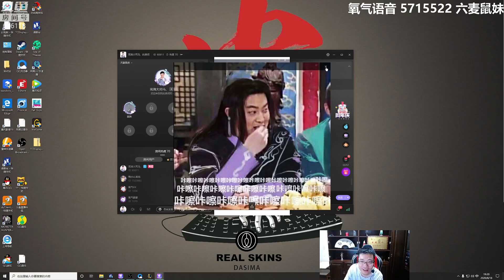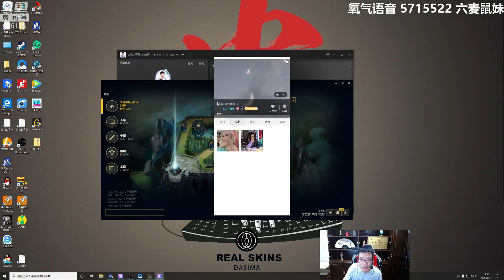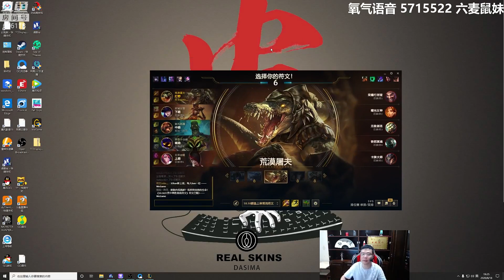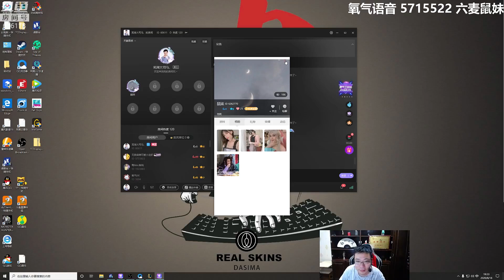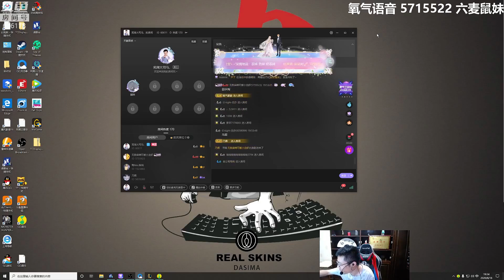【大司马】大司马陪玩时期化身舔狗《我从不脏兵》《人头给你吃》《我全程帮你抓》